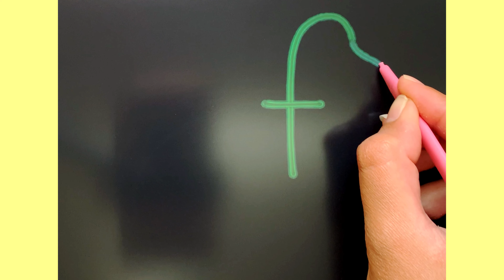How to draw a fish step by step| Fish drawing with letter f